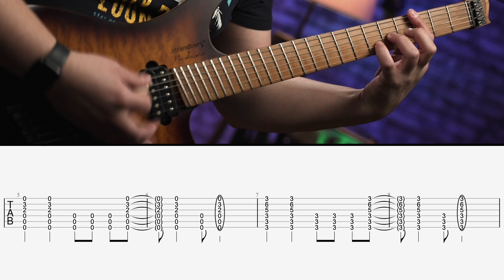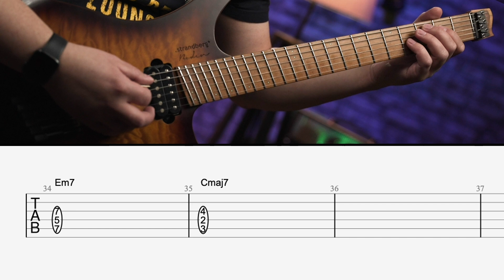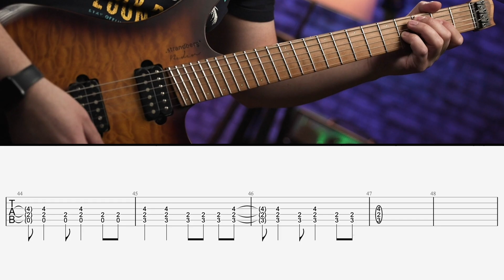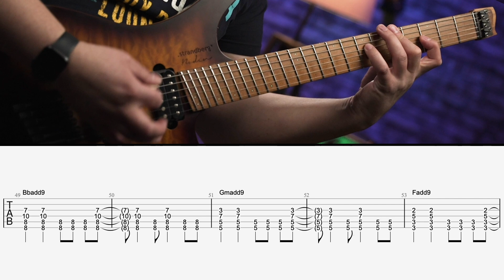Аккорды в современной тяжелой музыке. Гитарный урок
Популярность тяжелой брутальной музыки растет день за днем. Возможно, новичкам кажется, что играть напористый металевый рифф проще, чем тонкое фанковое соло, жми крепче, вдарь громче – и все дела. Вот только со временем, оказывается, что хорошо читаемая гитарная партия в тяжелой музыке может даже и посложнее будет. Сегодня покажем, как играть широкие квинтаккорды, когда лучше использовать что-то поуже, как брать недворовое баррэ, базовый септаккорд и аккорды с девятой ступенью. Все это потребует, конечно, растяжки пальцев, но для этого есть действенное упражнение, его мы тоже покажем! Смотрите на нашем канале новый гитарный урок – Аккорды в современной тяжелой музыке!

0:00 Широкие квинтаккорды
2:52 Септаккорды
5:31 Аккорды с девятой ступенью